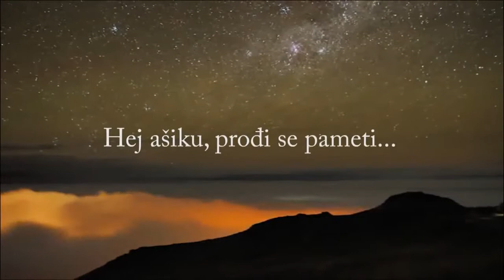Eldin Sadikovic Prođi se sebe... - Mevlana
Hej, ašiku
Prođi se pameti!
Postani lud,
Postani lud!
U srcu svome oganj upali,
Leptir budi,
Jer nemaš kud.

Prođi se sebe,
A kuću želja, o ašiku,
Ti poruši.
Pod istim krovom, u istoj kući
Sa ašicima boravi.

U sedam voda dušu operi,
Srce svoje od mržnje saperi,
Ispunjen vinom ljubavi postani pehar,
Pehar postani.

Postani duša svih duša
Da te Duša duše ne ostavi.
Ako s p'janim želiš biti
Budi opijen,
Opijen postani!

Kad duša tvoja u nebo poleti,
Žudeći da se s Njim sastane,
Kao ašici utopi se u to nebo,
Nek od tebe ništa ne ostane.

Prođi se lejletu-l-kabura
Lejletu-l-Kadr postani.
Dušama, koje od kadra ne bježe,
Oaza mira budi
I ostani.

Katancem želja su zaključana vrata naših srca,
Ti ključ dublje čežnje postani,
Otključaj naša srca,
Ako lice svoje pokaže, ti ogledalo postani,
U češalj pretvori se ako lokne raspe Voljeni,

Do kada ćeš ići pravo kao top,
Poput konja skakutati,
Do kada kao lovac krivo putovati,
Kad moraš kraljica postati.
Od srca smo zahvalni ljudima na hedijama, imovini,
Imovine prođi se,
Srce svoje sagori, ti hanan postani...

Jednom
Ti bijaše mineral.
Jednom bijaše hajvan.
Jednom bijaše duša.
Sad postani džanan.